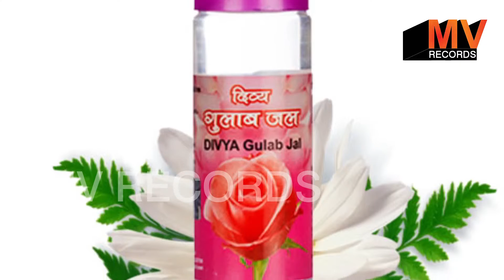रोज सुबह खाली पेट एक चम्मच अजवाइन खाने से जड़ से खत्म हो जाते है यह 4 रोग | Benefits of Parsley